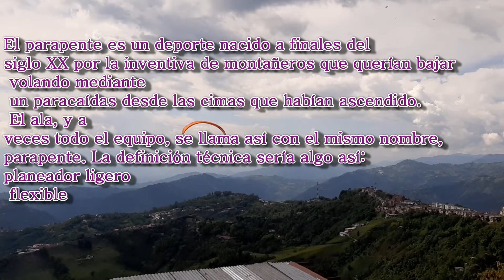COMETAS agosto VIENTOS parapente 3DESCONECTADOS